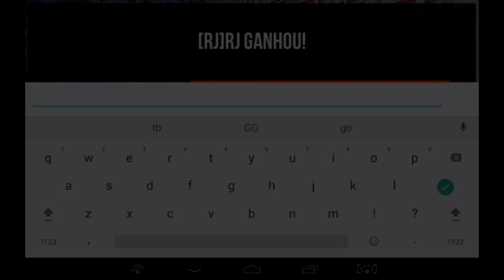🎮 BULLET FORCE | Gun Game No Mapa City feat. CptAmerica